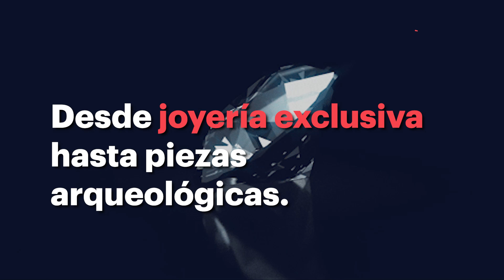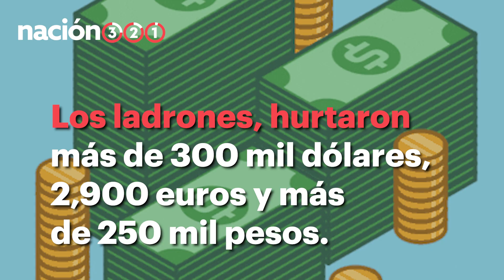Los 5 robos más grandes de México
Como si estuvieran inspirados en la Casa de Papel, así se perpetraron algunos de los robos más grandes en México. 😳💎🚓